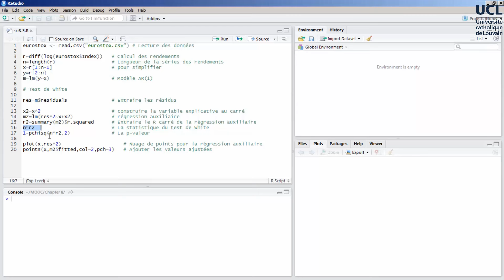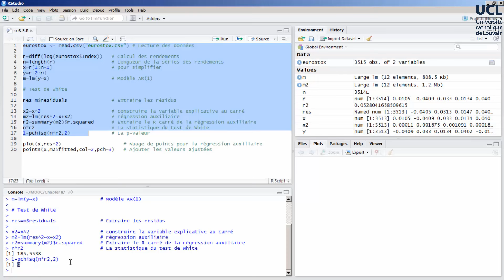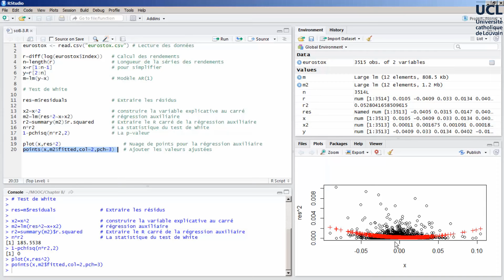97 Test de White : application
S8V7.mp4
LVNL14IX2016-V011500_100